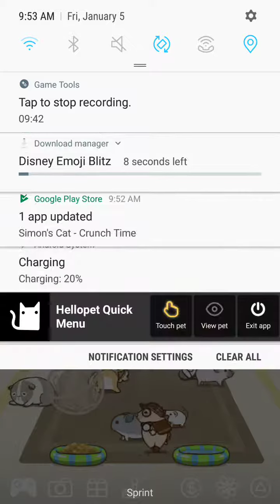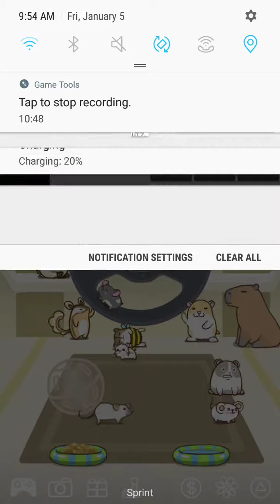Rolling Mouse (20)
Tumblr: dragongirlcospayer and dragongirlartist Amino: DragonGirlArtist: Warriors, Pokemon, Pokemon Go, Pokemon Duel, Homestuck, Overwatch, Undertale, Off, NitW, PDPTS, MHS, FNaF, BaTIM, MrCreepyPasta, Dream Daddy, Anime and Manga, Blue Exorcist, Black Butler, Panty and Stocking, Villainous, Invader Zim, Gravity Falls, Rick and Motry, SVTFOE, Steven Universe, Arts and OCs, Furry, Horror Twitter: DragonGirlACG Instagram: DragonGirlArtistCosplayerGamer DeviantArt: DragonGirlArtistCG